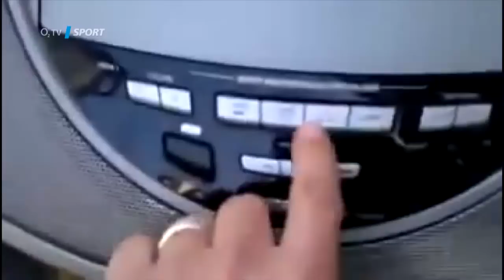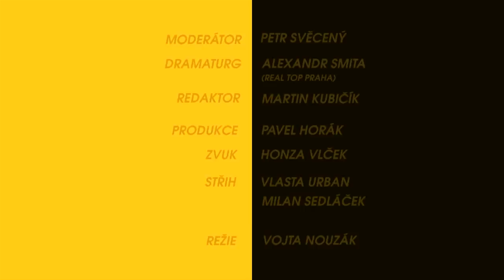To nejlepší ze show TIKI-TAKA - celý díl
Podívejte se na sestřih nejlepších pasáží ze zábavné show TIKI-TAKA, kterou exkluzivně přináší stanice O2 TV Sport. Hvězdní hosté, nezapomenutelné hlášky a spousta zábavy. To vše nabízela show Petra Svěceného v průběhu jarní části české nejvyšší fotbalové soutěže.